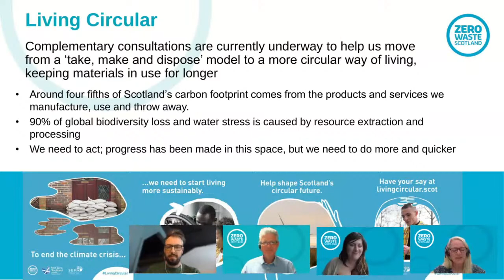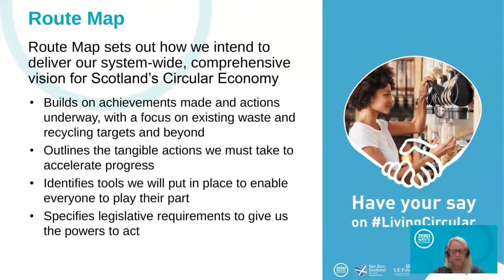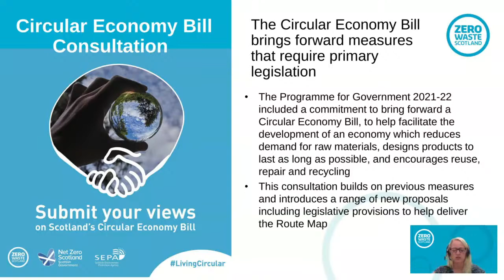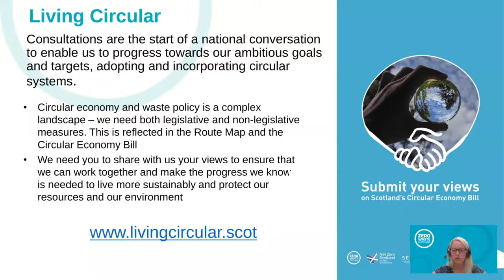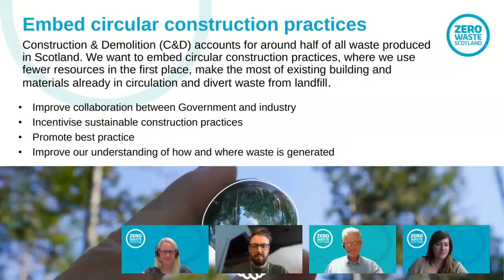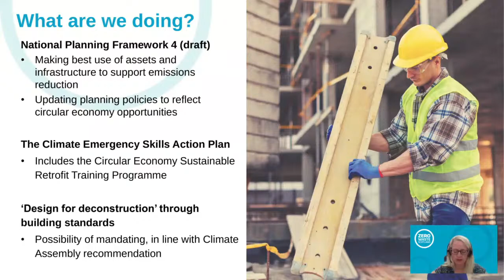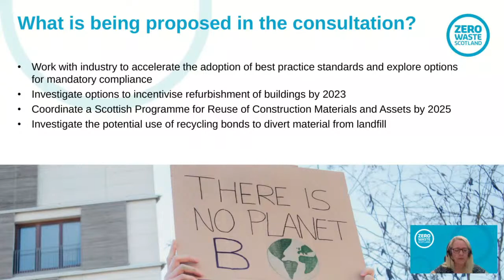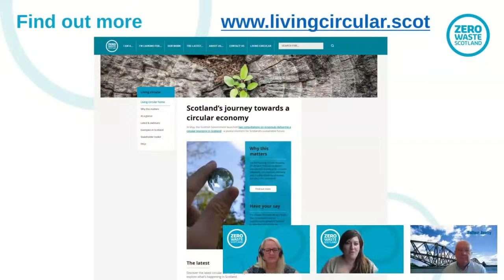Live webinar: Living Circular – embedding circular construction practices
The Circular Economy Bill and a Route Map to 2025 and beyond consultations outline key activities to move Scotland towards a more circular economy.  The Circular Economy Bill will establish the legislative framework to support Scotland’s transition to a zero waste and circular economy, significantly increase reuse and recycling rates, and modernise and improve waste and recycling services.  The Route Map is specifically aimed at maximising progress towards our waste and recycling targets.

By modernising waste and recycling services across Scotland, we will make it easy for people to do the right thing for the planet.

In this second session of the series, we will be specifically talking embedding circular construction practices, focusing on this particular package of the Route Map.

Joining us on the panel:

Jane Beasley – Policy Lead, Route Map, Zero Waste Scotland
Stephen Boyle – Manager – Construction, Zero Waste Scotland
Jim Brannan – Head of Supply Chain Development, Balfour Beatty
Tom Warren – Impact Manager - Sustainability, BE-ST

Head to livingcircular.scot to find out more about the consultations